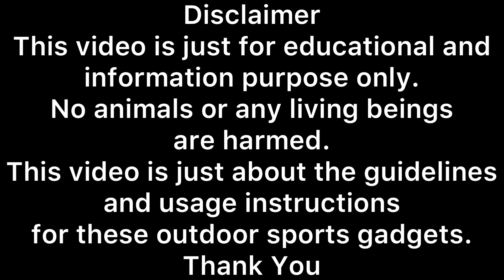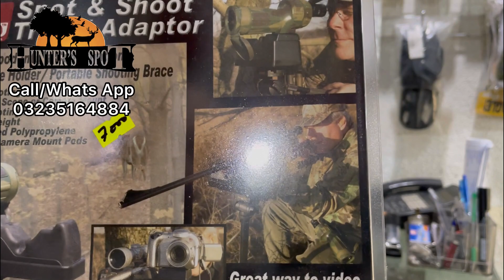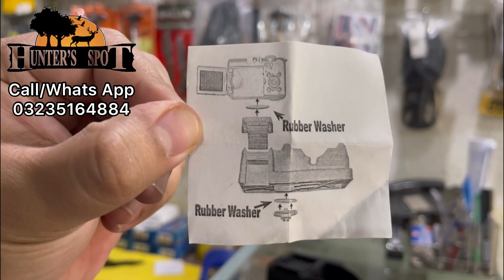Mtm shooting tripod adapter